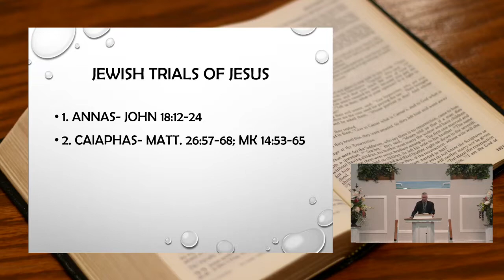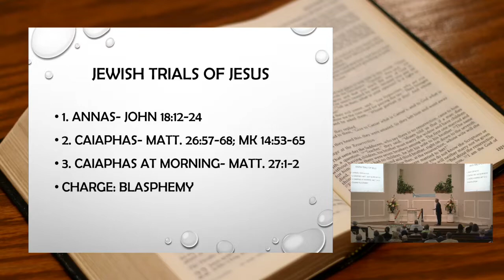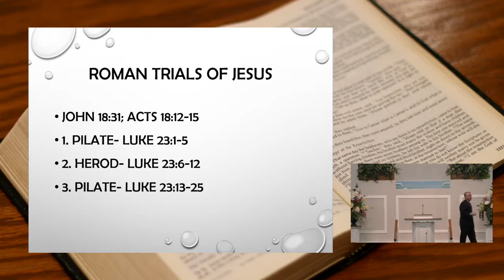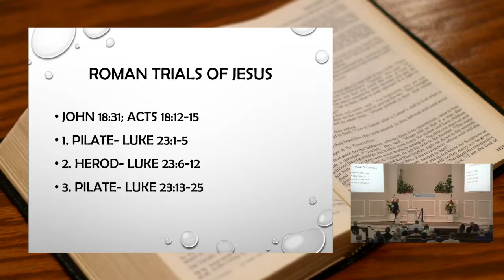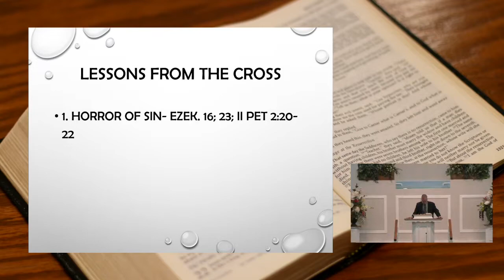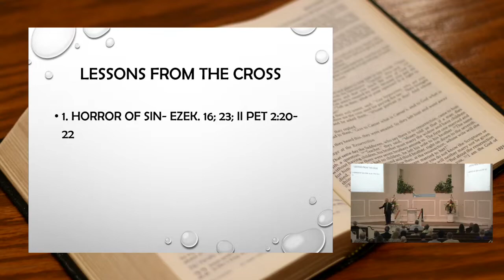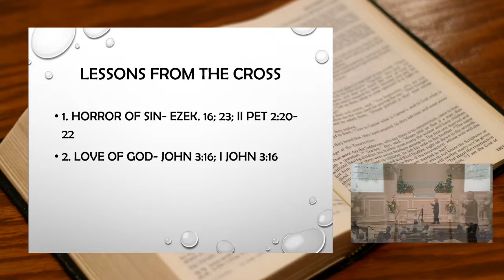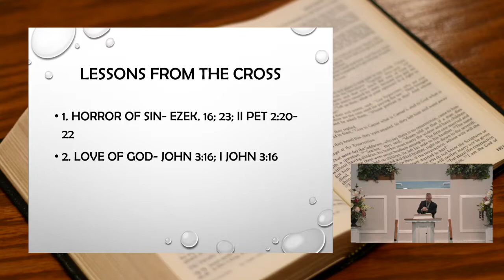Tommy Peeler - The Crucifixion and Resurrection of Jesus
Southside Lectures June 22, 2022 PM